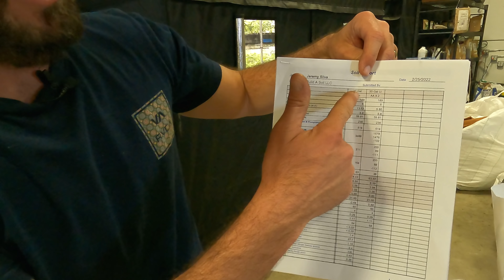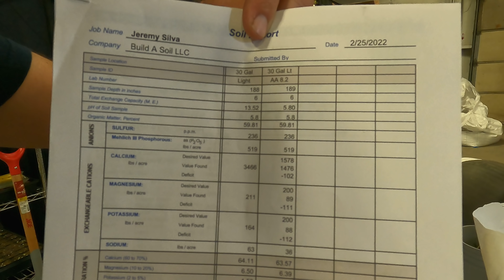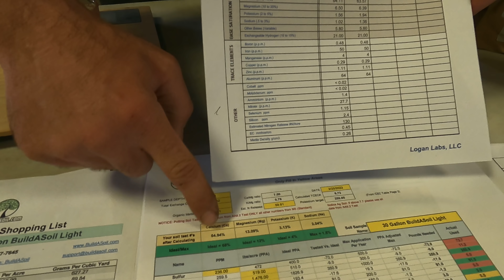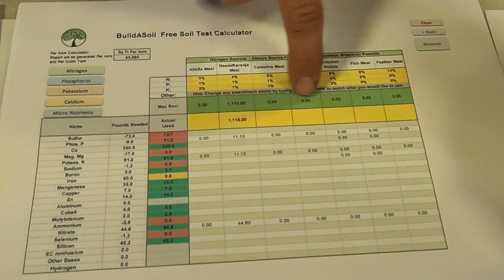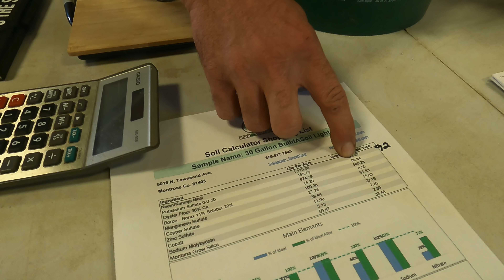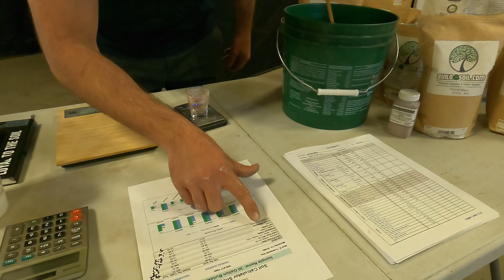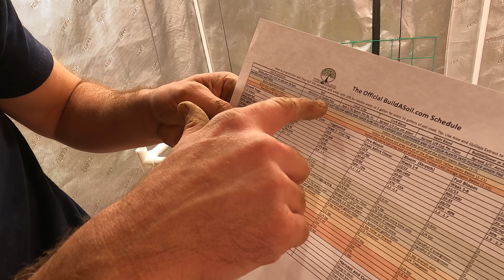BuildASoil: HOW TO USE A SOIL TEST (Season 3, Episode 7)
Episode 7, Season 3:

Today we are looking at our soil tests and re-amending each ingredient into the soil. We are showing you how to read and follow an exact soil test, and how to re-amend without a test, the BuildASoil way.